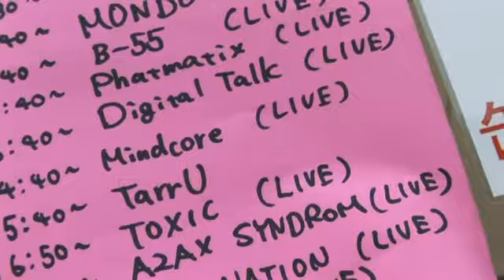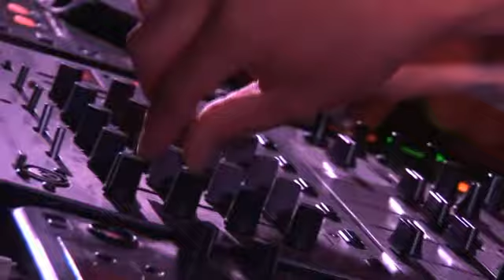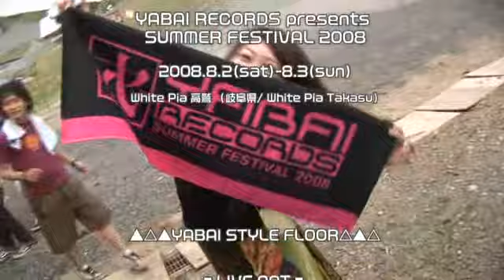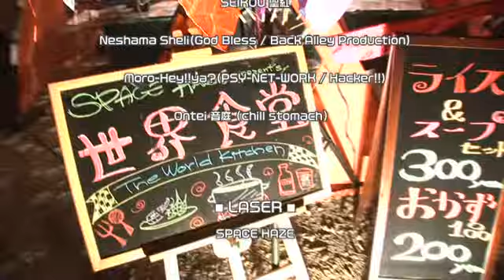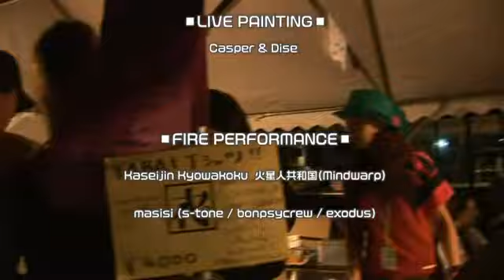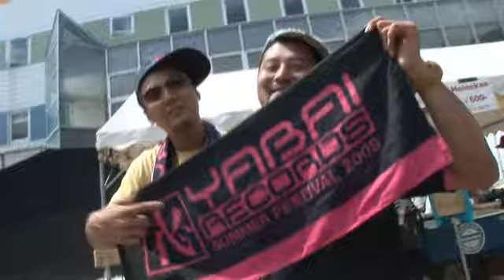MATSURI 2008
YABAI